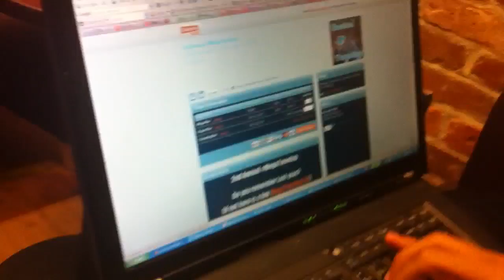Pulse Network & MegaTweetUp 2 winning Combo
Why Pulse should come to MegaTweetUp